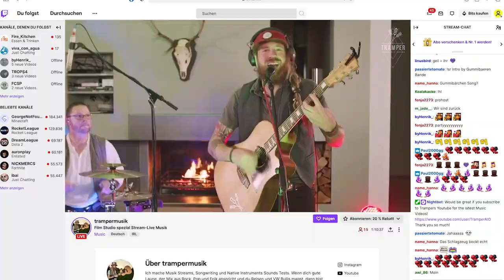Portrait | Schlagzeuger Tilo Guckuk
Ein schöner Kurzfilm über mich und meine Arbeit als Schlagzeuger.
Julian Struve ein Mediengestalter in Bild und Ton hat mich gefragt, ob ich Lust habe Zielobjekt in seinem Abschlussfilm seiner Ausbildung zu sein. Das Thema war " Entscheidungen", die wir als Musiker in der Corona Zeit treffen müssen um unsere Leidenschaft die Musik weiter nachgehen zu können.
Ein wirklich schöner Film über mich Schlagzeuger Tilo Guckuk.